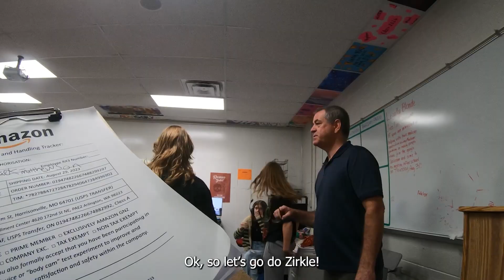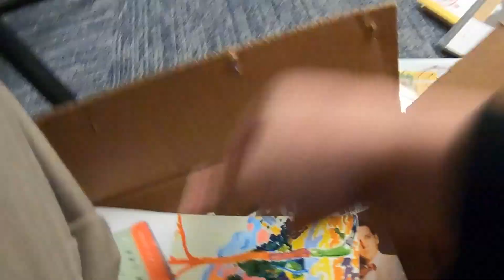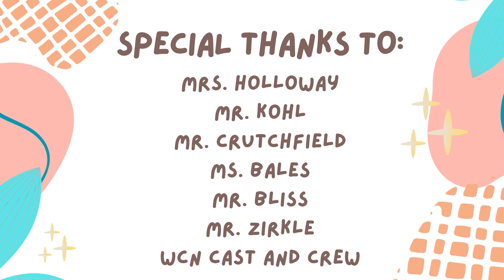Cat Attack 9 28 & Impractical Jokers 3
HHS Weekly Announcements